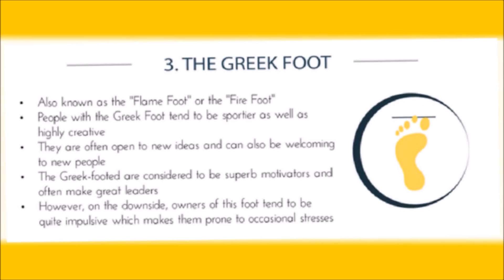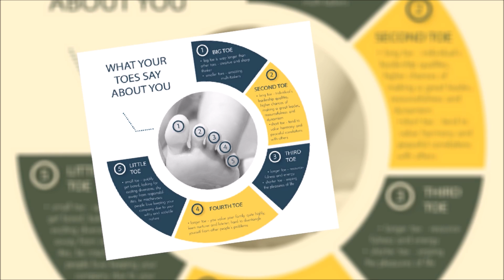I Read Feet Foot Reading Diagnostic for Accurate Health Analysis Caribbean Video Marketing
Created, Produced, Rendered and Optimized for client: I Read Feet
- I Read Feet| Foot Reading & Diagnostic for Accurate Health Analysis

CARIBBEAN VIDEO MARKETING - Business & Marketing Strategies SPECIFIC to the Caribbean using Video Creation, Production and Marketing. Plus we assist companies globally to Penetrate the Caribbean Marketplace with Precision and Poise. Specializing in Caribbean Video Marketing
Advertising & Marketing - Better, Faster, Smarter Caribbean Marketing for Maximum Results
We assist Caribbean entrepreneurs and businesses with their online and offline reputations - using tools like YouTube, Vimeo, Daily Motion, TripAdvisor, Yelp, Yahoo and more as well as Search Engine Optimization (SEO -- organic) and Search Engine Marketing (investment), Social Media Marketing and of course Video Marketing
Empowering and Energizing Business-Owners to Discover and Capitalize on the VAST Caribbean Marketplace through Cutting-Edge Effective and Efficient Marketing Strategies & Systems - proven to Increase Sales and Out-Perform ANY Competition!